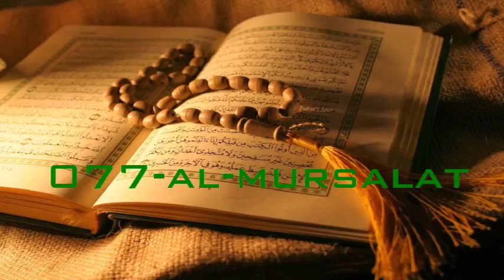077 al mursalat 1